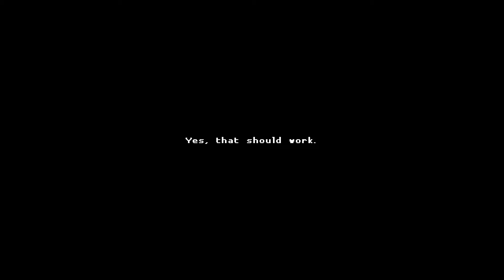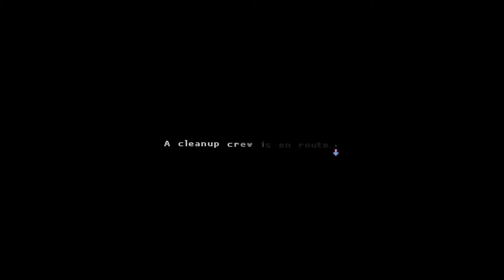Katana Zero Uncut #2 No Commentary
Please enjoy this amazing fast pace, heart pumping, and up beat musical game. This game is so much fun, from the way you cut down enemies to the way you choose responses in the dialogue or even interrupt people from talking. The video is just a basic gameplay no edits or commentary, I hope you enjoy.